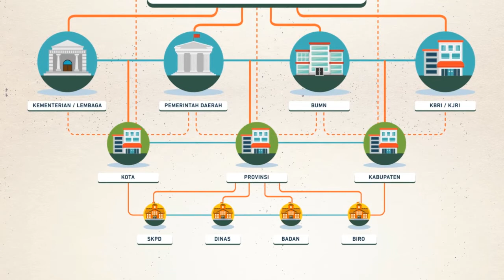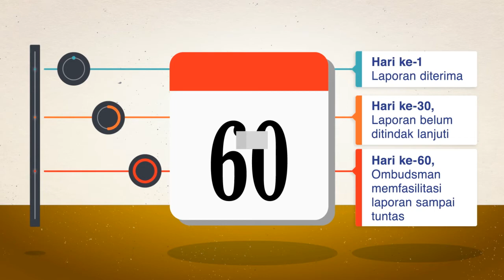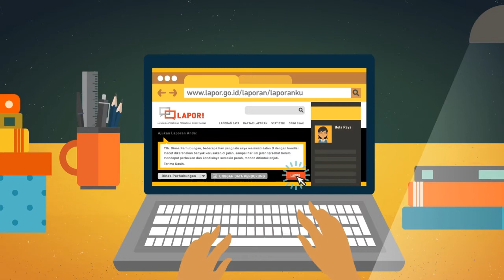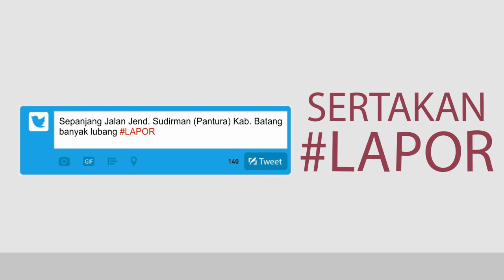Lapor Kabupaten Batang Batang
“Modern Inspiration” is simple, powerful, soft and emotional. Lead by acoustic piano, guitar harmonics, electric guitar, strings, bass and drum kit, “Modern Inspiration” is the perfect background music for your media projects. Create an upbeat, positive, and a subtle atmosphere, full of rhythm, strength, dynamism, happiness and good vibes. This Positive, elegant, beautiful and inspiring tune blends perfectly with any voiceovers.